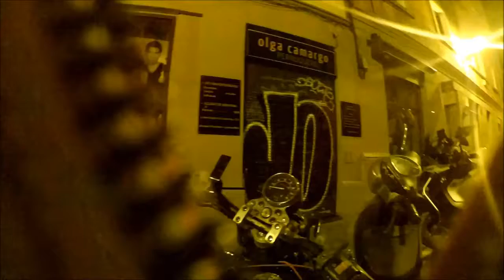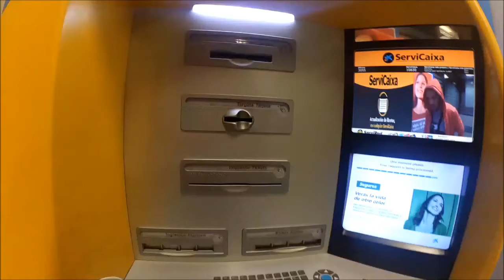Rumble Square. e2s, Micromonsta, Microbrute, Estrella Damm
Using an Electribe 2 Sampler, MicroMonsta and Microbrute (going through a Lexicon MX300).